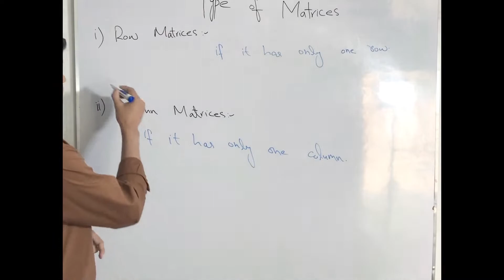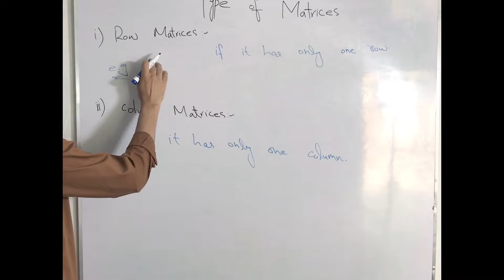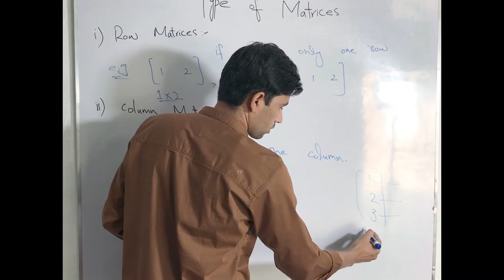Types of Matrices with Definition and Examples | INLEARNING ACADEMY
There are several types of matrices but the most commonly used are:
1) Rows Matrix
2) Column Matrix
3) Rectangular Matrix
4) Square Matrix
5) Transpose of a Matrix
6) Symmetric Matrix
7) Skew Symmetric Matrix
8) Zero Matrix
9) Diagonal Matrix
10) Identity Matrix
11) Scalar Matrix
Above mentioned types of matrices are explained with definition and example.